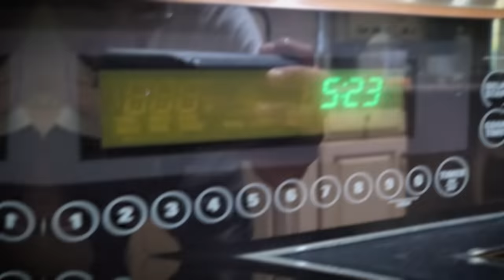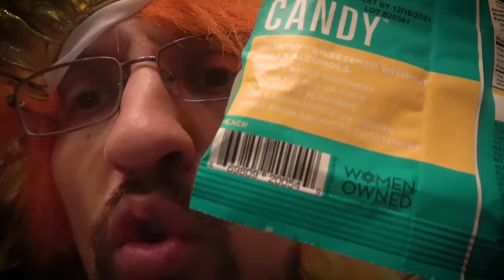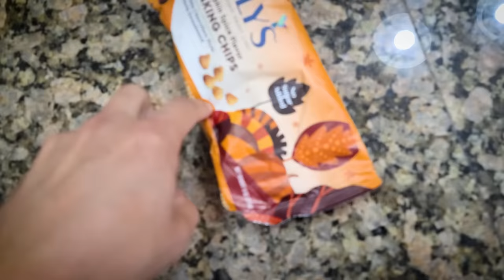Halloween 2021 = NOT PREPARED! (FV Family Trick or Treat Vlog)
Shoulda been a Squid Game Island Boy for Halloween but nope my wife rushed me out the door looking like some Prince Ali Butty Baba Colonel.  Well, you see how our Halloween went haha, how was yours?  FGTeeV Saves the World Book